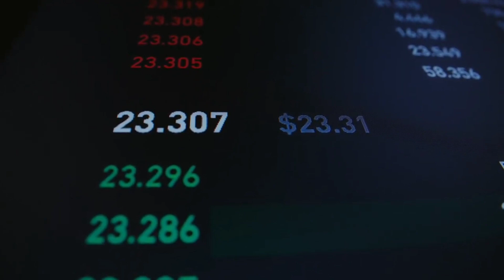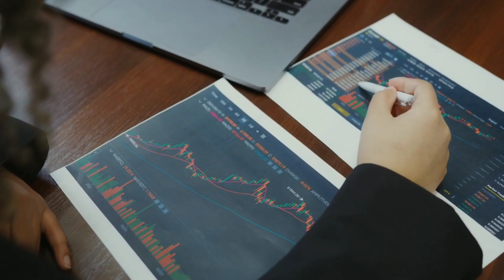4 best stocks in Pakistan stock market | ENGRO GROUP | and market analysis by Sir Aamir Shahzad